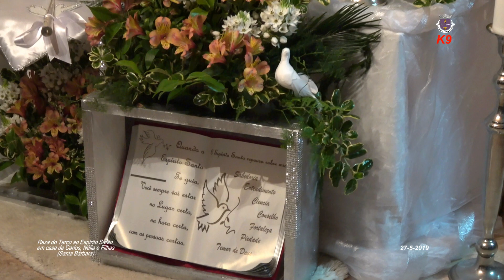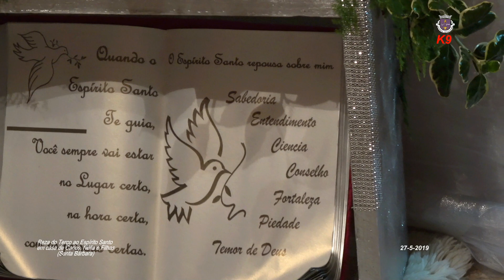Rezar o terço ao Espirito Santo em casa de Carlos, Nélia a filhas (27 5 2019)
Rezar o terço ao Espirito Santo em casa de Carlos, Nélia a filhas (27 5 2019) Kanal das Nove - K9 - Jose Correia